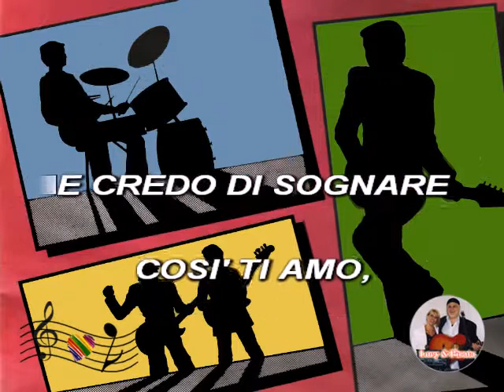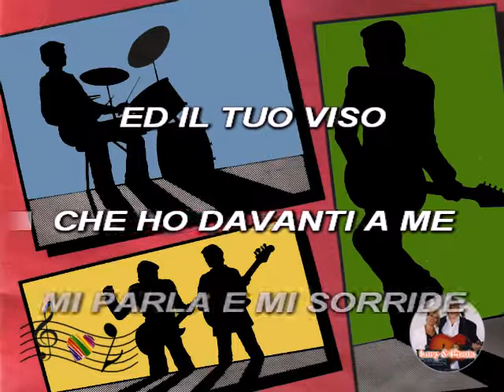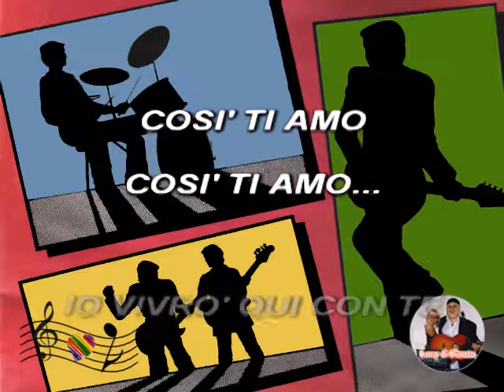(Karaoke) Così ti amo